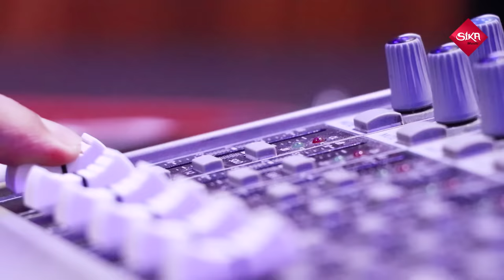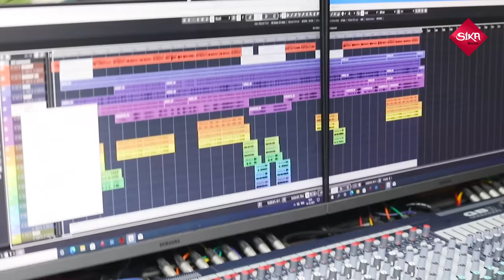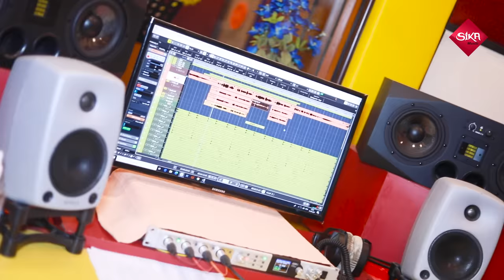Le Baula | Uma | Pallavi Nayak | Sika Music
Producer -  Pintu (4p)
Song - Le Baula
Lyric - Ratan Pujari
Singer - Uma & Pallavi Nayak
Poster - Biswoshree Jena
Mix & Master - Sundaram